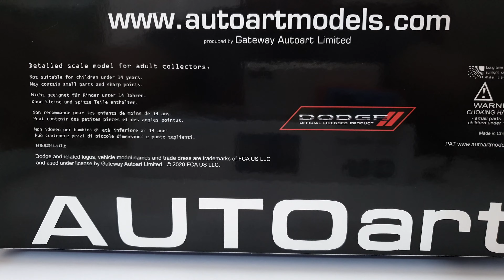Unboxing Autoart Dodge Demon By Scale Reviews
Manufacturer: Autoart

Features:
- it comes with an autoart key to open cars doors etc...